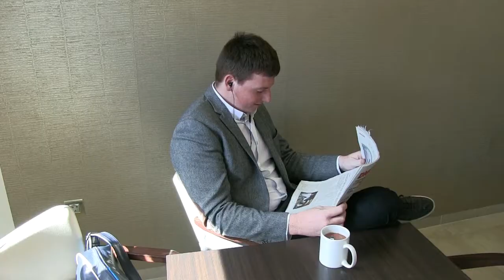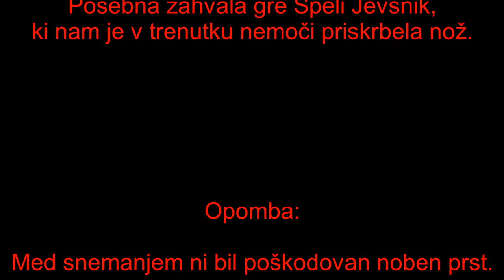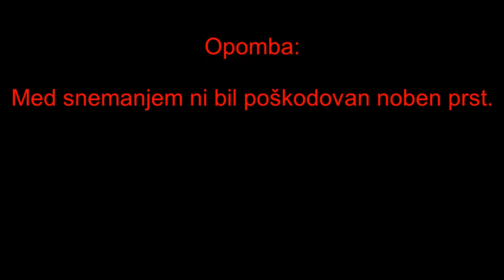Na kavi (Short movie)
I made this short movie/comedy video for school but making it was a lot of fun.

Movie was made ba TSG Production

The Hanging Tree’ James Newton Howard ft. Jennifer Lawrence (Audio)
Shawn Mendes - Mercy
Scream Queens Official Trailer